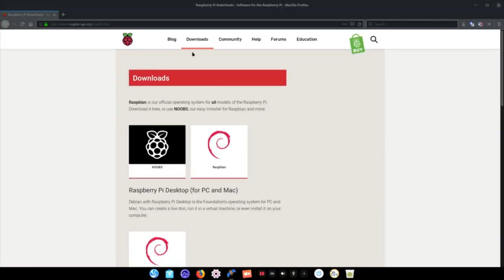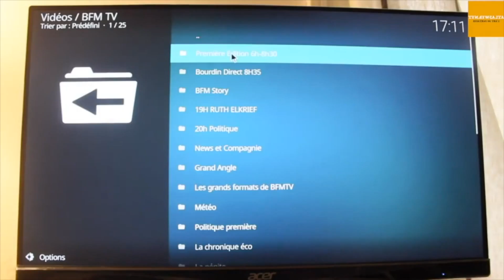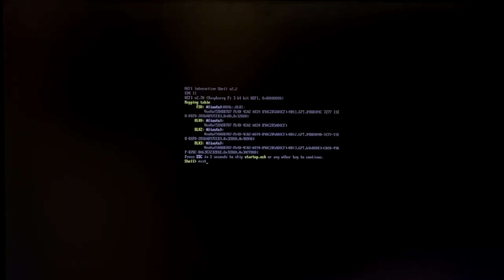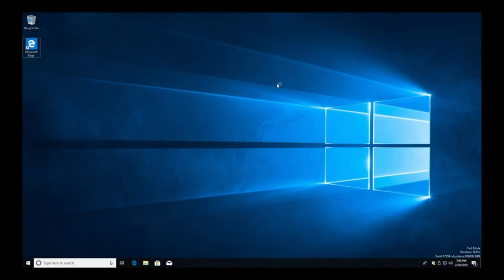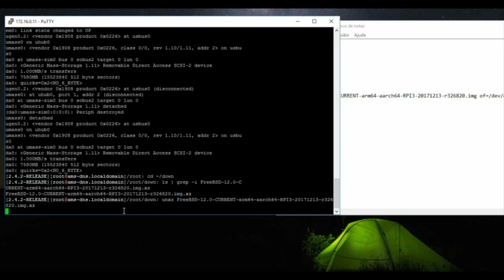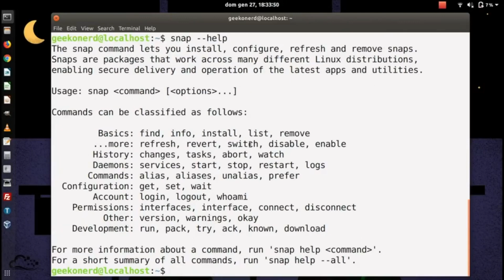10 Sistemas Operacionais para Raspberry Pi 2019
Link para o canal dos live action é o parceiro Criativo Online